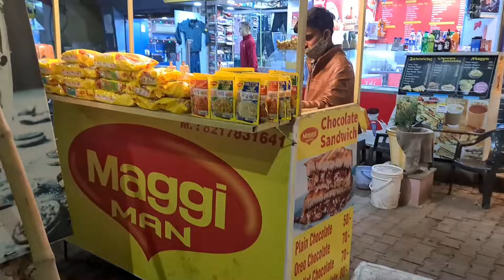Without Oil nd Butter Yummy Cheesy Maggie with Full of Vegetable 😋// Maggi Man // Indian Street Food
Hello YouTube Family aap log ke liye aagyi Hai special Maggi for Maggi Lover's full on vegetable and Cheese aap dosto jarur try karna best Indian Street Food Hai or ha yeh bhaiya ne without oil ya butter ke Bina banai Hai upar se jarur butter dala aap yeh recipe jarur dekho... ek bhr jaa ke jarur try karna... or video acha laga hoto LIKE SHARE AND SUBSCRIBE jarur karna
Address: Medical College Road, Sindhi Colony sardarpura Jodhpur (Raj.)
U may follow on Instagram and Josh app: Mr Paji Foodstuff